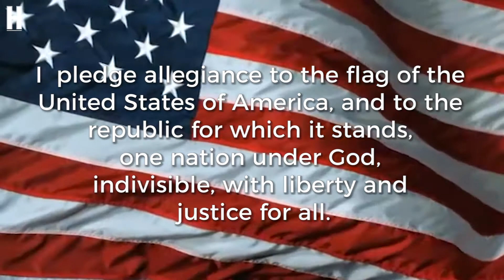Feb 26, 2018